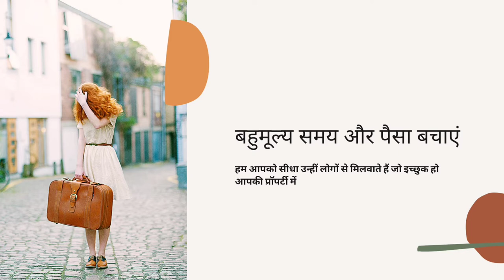डायरेक्ट प्रॉपर्टी एडवाइजर & एक्सपर्ट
साथियों नमस्कार स्वागत है आपका हमारे चैनल " हाट कालिका प्रॉपर्टीज" में।
साथियों हमने आज यह ब्लॉग उनके लिए बनाया है जो चाहते है अपनी मन की प्रॉपर्टी अपने ही बजट में पाना।
परंतु वे बिचौलियों कि मीठी मीठी बातें से छल दिए जाते है।
बिचौलिये आपकी मजबूरी का लाभ उठाने का कोई भी मौका नहीं छोड़ते।
अतः अगर आप प्रॉपर्टी खरीदना या बेचना चाहते हैं तो हमे बताइए।
"हाट कालिका प्रॉपर्टीज" का एक ही उद्वेश्य है, सीधा खरीदने वाले को बेचने वाले से मिलवाना ताकि खरीदने वाले को उतनी ही रकम देनी पड़े जितना की उस प्रॉपर्टी का है और बेचने वाला बिचौलियों के अभद्र व्यवहार से बच सके।
इस चैनल के बनाने का कारण और इसकी नींव यही है की आपका पैसा और समय बचे और बिचौलियों के अभद्र व्यवहार से बच सके।
उनकी मनमानी और प्रताड़ना से आप दूर रहें।
धन्यवाद।
जय मां हाट काली

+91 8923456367